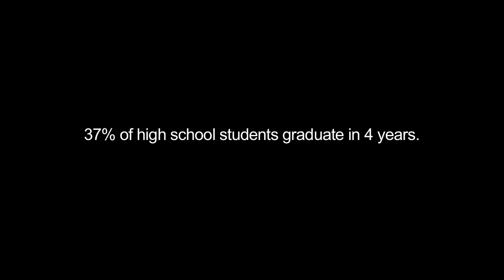The Backyard Philly Project (teaser trailer)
Did you know that about 25% of Philadelphians live below the poverty line? And that the first district in Philadelphia is considered the second hungriest district in the United States? Are you aware that private builders are purchasing project land to build condominiums that will displace local residents? These statistics represent Ferasha Films' own backyard. Philadelphia is a city where 500,000 people are literacy challenged, and 200,000 people are without a high school diploma, according to Mayor Michael Nutter.

We believe that there are many stories of poverty here in our own city of Philadelphia. We will be filming in an area that the locals call "Penn Town." We have invited four teenagers to document their lives and their view of Philadelphia poverty through video journals using Flip Cameras. We will work with these four fledgling 'cinematographers' to produce authentic and honest accounts of their lives. In order to do that, we will hold film classes and help them learn how to use their cameras, capture footage and tell their story. Every month until June 2012 we plan to give them one topic to document. Their first assignment will be to introduce themselves and give us a tour of their everyday life. We will then follow up on each of their video journals with a professional quality interview.

Our goal is to serve the children of the Penn Town Projects and give them an opportunity to tell their story. We would like their voices to be heard.

FUND OUR PROJECT:
We need to raise $4,000+ by January 10, 2012, and we're raising it through indiegogo.com. We already started filming this project but we need your help to continue. Your donation will help invest in filming for this specific project and future projects to come. We need a few pieces of equipment to get our project rolling. The equipment that you help to invest in will also allow us to continue doing future projects like this one. As a sign or your gratitude, our team has custom designed items in appreciation of your donation. If we don't reach our goal, we will purchase what we can and seek sponsorships -- but we would much rather have you, our supporters, becoming a vital part of our filmmaking process. We hope to reach our goal, and we want you to know that your donation will be well invested in a group of people who are passionate about impacting their community.
Main items that we need:
·       2 LaCie 2TB Hard Drives + 2 500GB Hard Drives
·       2 Sennheiser G3 Wireless Pack with Lav Mic
·       Lighting Kit
·       DSLR Baseplate
·       Manfrotto Tripod Kit
·       Rode VideoMic Pro
·       Marantz Flash Field Recorder

Every Tuesday of this school year we plan to volunteer at Helping Hand Rescue Mission located right in Penn Town for tutoring and mentoring. Tutoring hours are from 3pm-5pm. Won't you consider joining us and pledging your time? It's time to make a difference in your backyard.
We also need you to help us get the word out about The Backyard Philly Project and our IndieGoGo.com campaign! Please tweet, facebook, blog, and e-mail your friends and family.